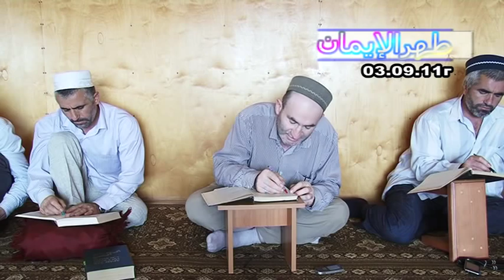Абдулгафуров Мухаммад-хаджи, рахимахуЛлах. Урок 11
Танбиhу ссаликин аля гъуруриль муташаййихин. Урок на аварском языке